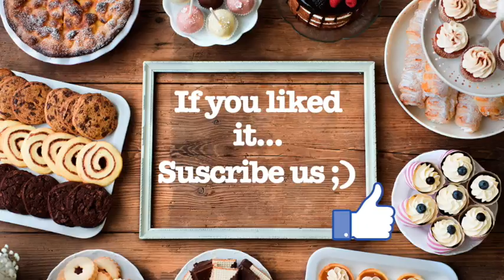Laura - Marshmallows - Facebook live 18/01/18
Laura is showing how to make tasty marshmallows using our Natural Flavoured Icing Sugar! 😀